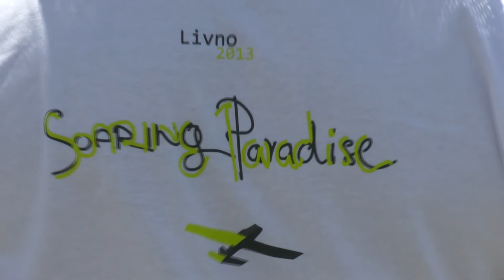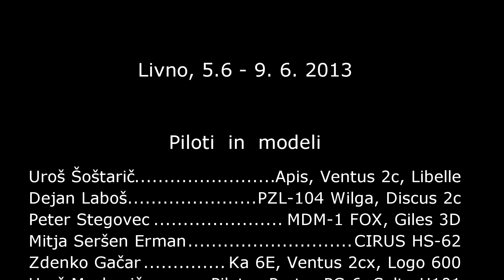AEROZAPREGA LIVNO 2013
Aerotow meeting in Livno. Aeroclub Livno.